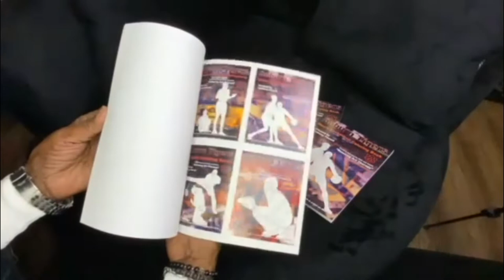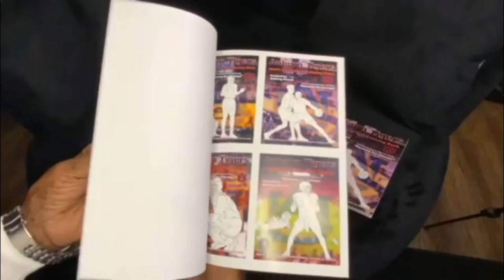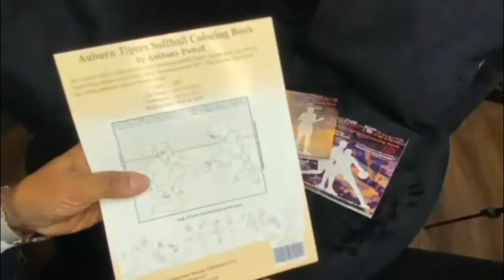Florida Gators Coloring Book Collection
Officially Licensed Coloring Book Collection by Silhouette Designs Unlimited. With the Florida Gators Coloring Book Collection, our coloring books are uniquely drawn images of men and women in collegiate sports. Baseball, Football, Softball, Men’s Basketball, Women’s Basketball, players in action on the fields and courts. Coloring books for your college team and many more. or on Squareup,